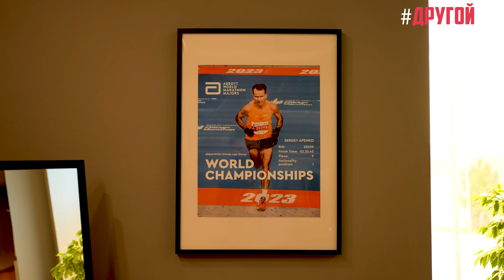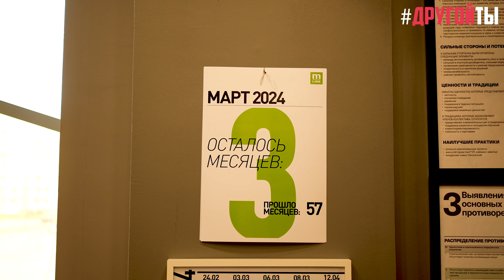Сергей Апенко: сила личного примера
Сергей Апенко. Финишер 6-ти World Marathon Majors, директор M-Line Property Management и отец пятерых детей 🏆

 Делая вклад в свою семью, воспитанников, окружение, Сергей меняет мир вокруг себя. Как спортсмен он не привык останавливаться, а это значит, что и у вас есть шанс получить этот заряд ⚡️